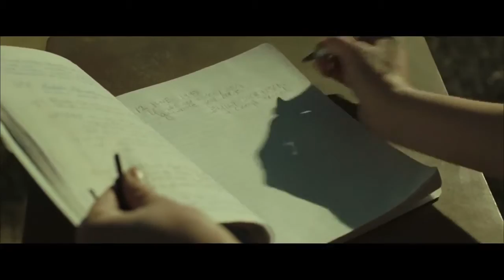Der große Trip Wild Neuer deutscher Trailer Deutsch HD